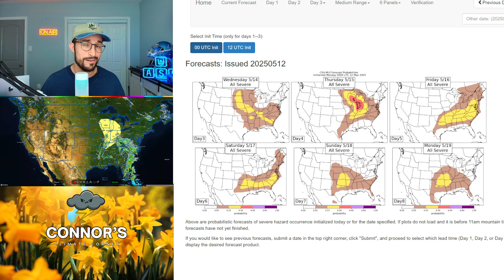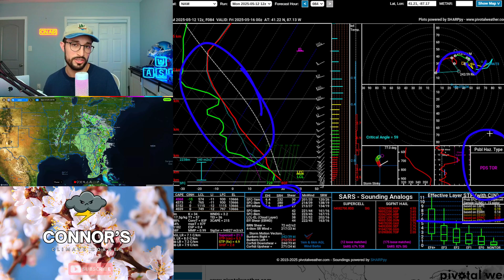Get Ready For This Severe Weather Pattern!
Weather Updates & Live Coverage!

Radar - Radar Omega